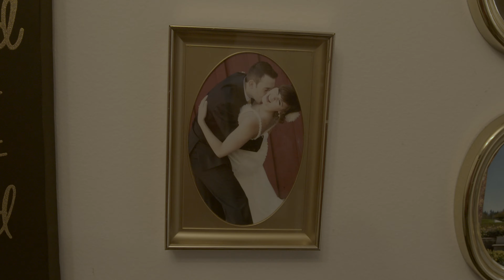Faith to Not Be Healed - The Amazing Story of Chanel White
It's one thing to have faith when the outlook is good, but what about times when the outcome is uncertain or even unlikely? Watch the incredible story of Chanel White, who has faith not to be healed, but to have the emotional and spiritual strength to endure whatever comes her way.

Transcript:
"I was a very organized individual—nothing, nothing was ever out of line in my life. I was diagnosed with scleroderma shortly after high school. You know like when you go in from being a total healthy person and like something is just kind of amiss—you know—maybe like one thing going on, but he was just kind of like, 'you’ve got scleroderma, and lupus and polymyositis,' and all of these things that I never heard of. And I at the time didn’t really understand or even care to grasp what was going on. Because I was like, 'ok, like I’m sick.' You know? 'I’ll get better. It’s fine.' Now I just kind of have to take it day by day. And I was the kind of person that was like I planned out years. And that’s just not possible. Because at this point you don’t even know if you’re going to get years. You know? Um. So I mean it takes quite an army to get me up, to get me moving. Of course I don’t take all of these at once—but they’re spread out throughout the day. Noel is more than I could have ever asked for. He is the calm in this incredible storm for me. I get a lot of people telling me you know, 'you just need to call on the healing powers of Christ.''You just need to pray.' And everyone has promised healing blessings. You know physical healing just didn’t come for me. But what I did receive was something else. I received emotional strength and spiritual healing. I would literally, I would sit there and pray to God and just tell him, 'I can’t handle this right now. I cannot, I cannot emotionally handle my life.' And I would get this overwhelming feeling of peace. It was literally like a wave would just come over me. And immediately that worry would just leave my mind. There is no pill that can do that. There is no aromatherapy, there is no essential oil, there’s no food, there’s no diet. Like I know for a hundred percent fact that that was the Holy Spirit testifying to me that I will be ok. I may not be ok physically, but emotionally and spiritually He is there and He is with me at all times."